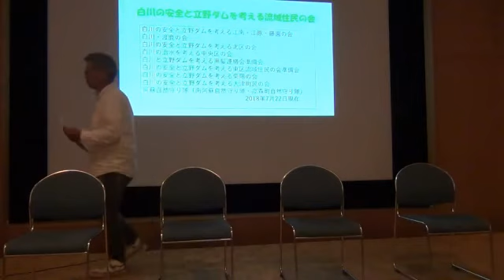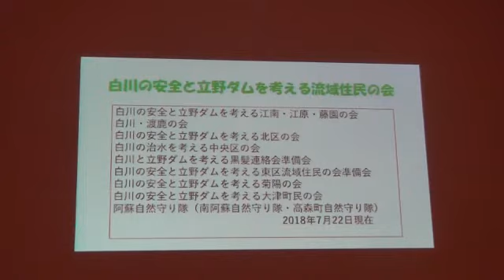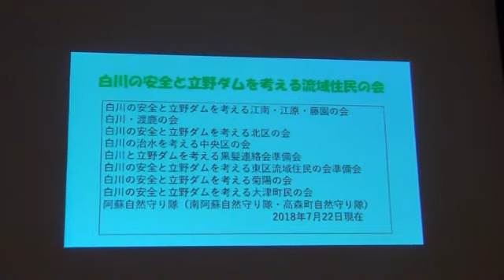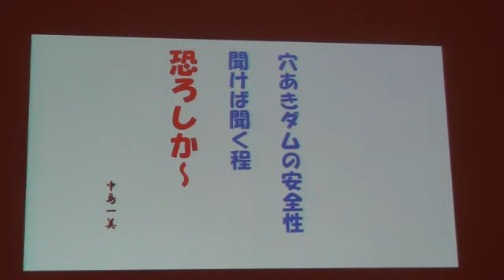2018.7.22九州北部豪雨6周年シンポジウム4 討論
大熊先生の講演を聞いての、立野ダムや白川の治水に関する具体的な問題についての討論です。